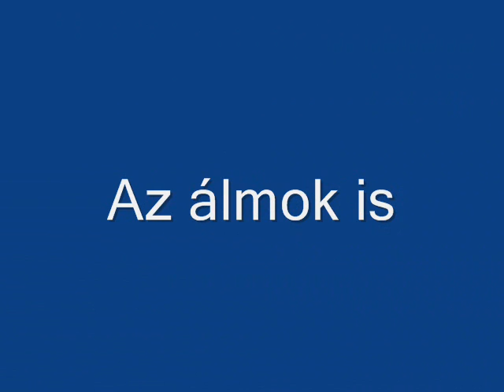A nagy ho-ho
A nagy ho-ho, diók-digitális történetmondó, Jövő Háza, tanártovábbképzés